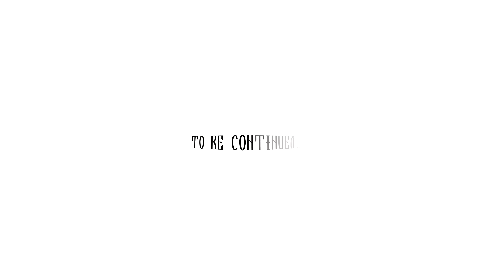Ded Moroz Teaser (#1)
Заставка полнометражного фильма в формате виртуальной реальности о новогодних приключениях в Вотчине Деда Мороза в Великом Устюге.
First Russian fiction VR movie about New Year adventures in the land of Ded Moroz, main character of winter fairy tales.